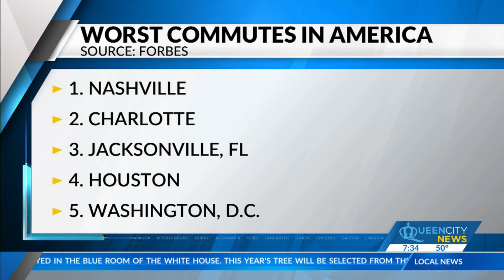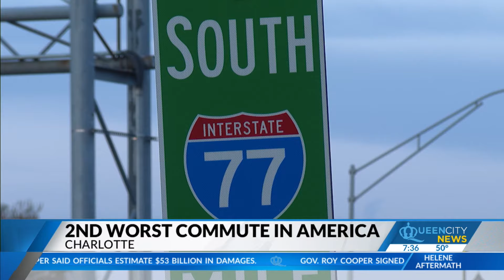Forbes: Charlotte second worst commute in America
Queen City News Chief Transportation Correspondent and pilot Maycay Beeler breaks down the new Forbes report card out on commuter traffic.